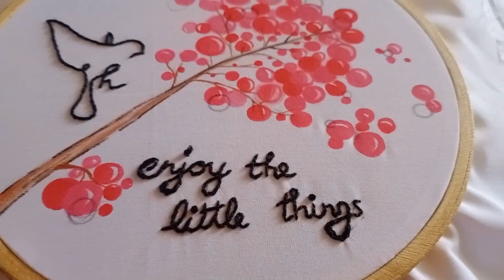Valentine Gift ideas | Painting | Embroidery | Gift of love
"The best and the most beautiful thing in the world cannot be seen or even touched. They must be felt with the heart"

This gift is for all loving person in the world.

Give a memorable handmade gift to your love one.

Try it and enjoy the video.